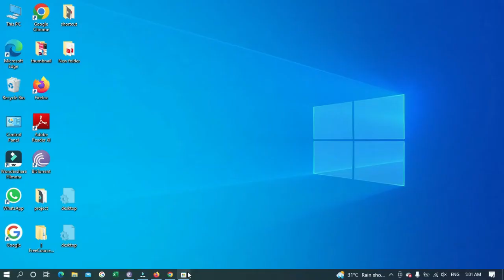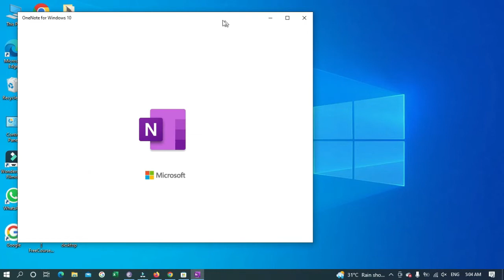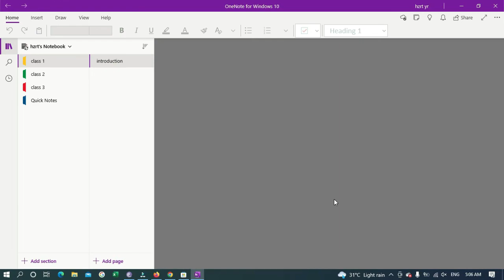OneNote free App for PC | How to Download & Install Microsoft OneNote App on Windows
in this step by step video tutorial you will learn How to Download  & Install Microsoft OneNote App on Windows, Create or Log in to Account,